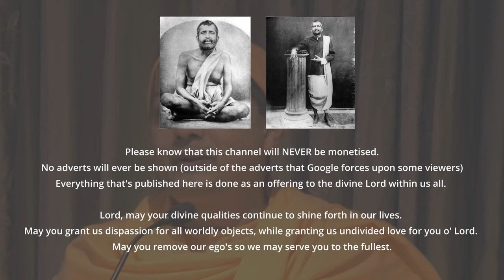Indian Monk Shares His BEST Tips For Improving Meditation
Today's talk discusses the challenges of implementing self-improvement advice and the importance of meditation in spiritual growth. It explains that while self-help books often contain valuable insights, they fail to address the structure of the mind, which is likened to an elephant (emotions and ingrained patterns) with a mahout (intellect). The key to change lies in training the mind through repetition (abhyasa) and developing dispassion for worldly attachments (vairagya).

Swamiji emphasizes the importance of regular practice, fixed time and place for meditation, avoiding negative thoughts and company, practicing asceticism, cultivating a sense of vastness, yearning for enlightenment or God, spiritualizing daily activities, and seeking holy company. It also touches on the effectiveness of rituals in elevating the mind and the need for balance in spiritual practices.

The discussion draws from various sources, including Jonathan Haidt's work, Swami Ashokananda's teachings, and the Bhagavad Gita. It concludes by summarizing ten practical points for effective meditation, stressing the importance of consistent practice and mental preparation for deeper spiritual experiences.